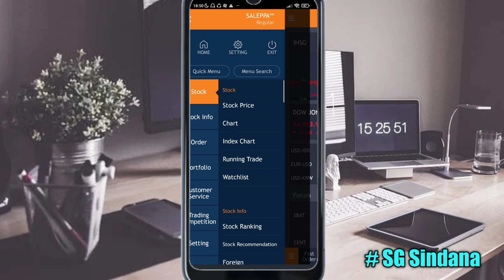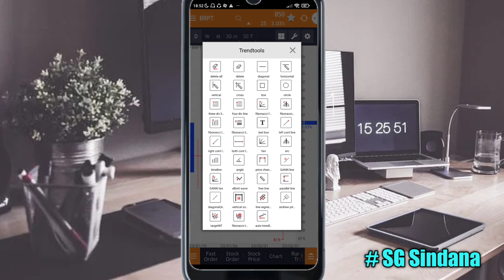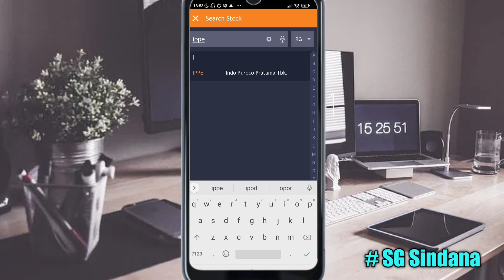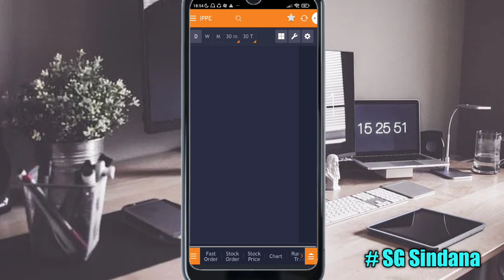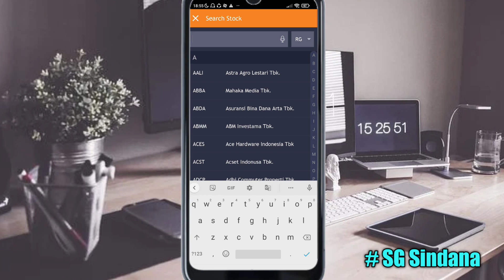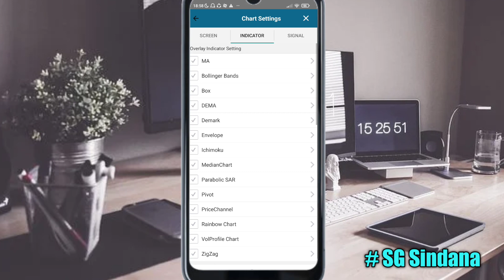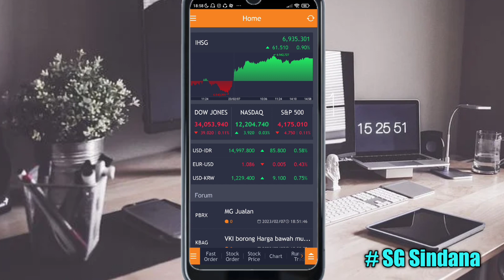Cara Ubah Portofolio Merah jadi Hijau di Saham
Berikut ini adalah strategi saya mengubah  portofolio yang minus menjadi hijau. Teman teman bisa menjual saham yang minus kemudian mencari saham yang berpotensi untuk naik. Untuk cara analisis saham, teman teman bisa cek link yang ada di bawah.